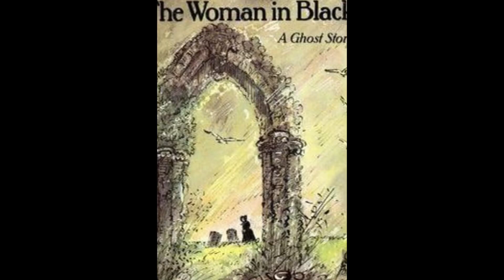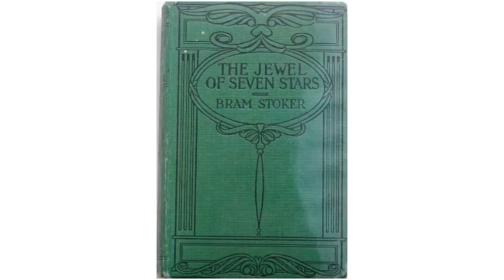Hammering Out The Horror - My Top Hammer Horror Films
Welcome to Fangstatic Friday! All throughout October I will be producing horror themed content for the spoopy season. Today we’re hammering out the horror and diving into some of my favorite hammer horror films. As always, let me know your favorite Hammer Horror film and what you think about their latest releases. Stay safe & I’ll see you in the comments!

Video animation by @KritrimVault